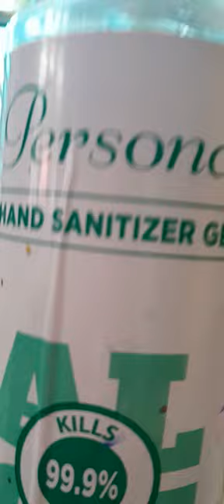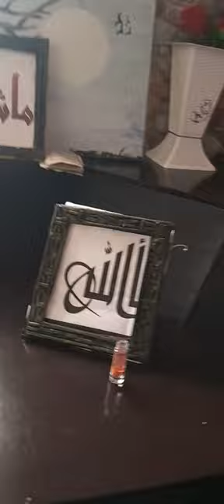30 March 2023